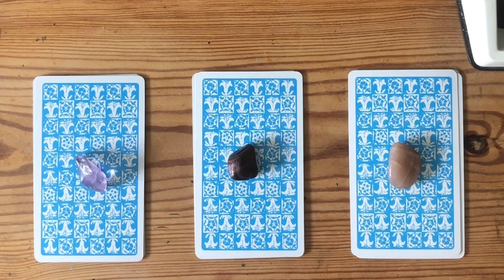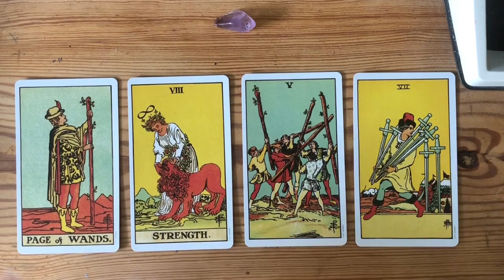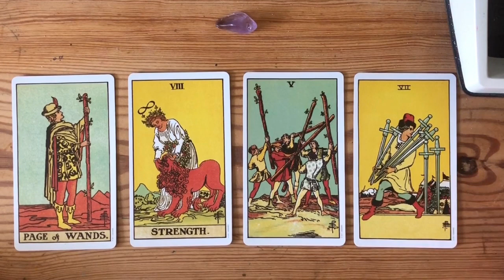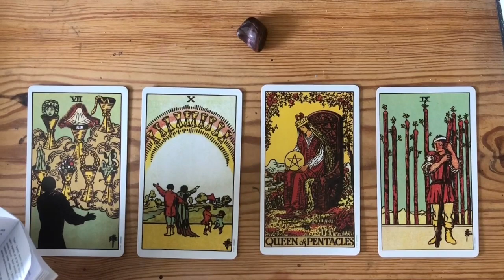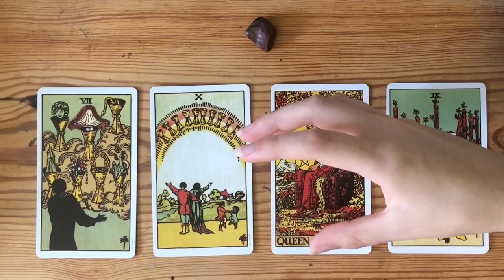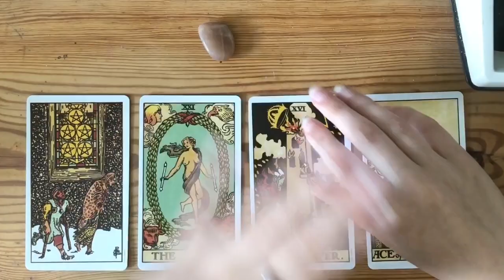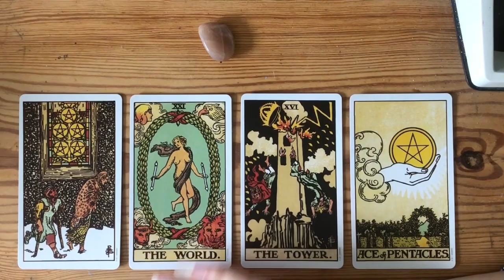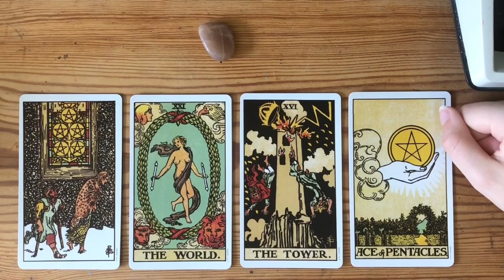Rest of 2020 Pick A Card Reading!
miacaven via instagram
for a personal reading with much more depth and accuracy!

time stamps:
Pile 1 - 1:03
Pile 2 - 12:37
Pile 3 - 25:12